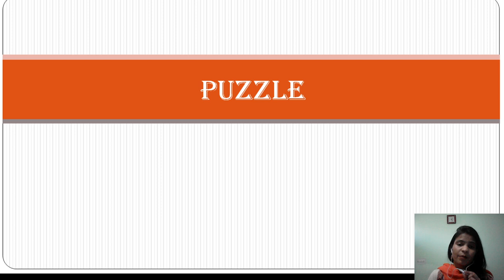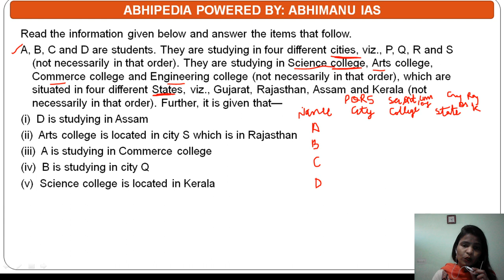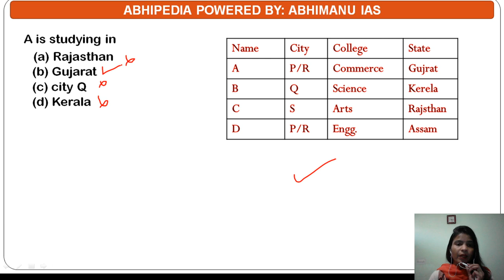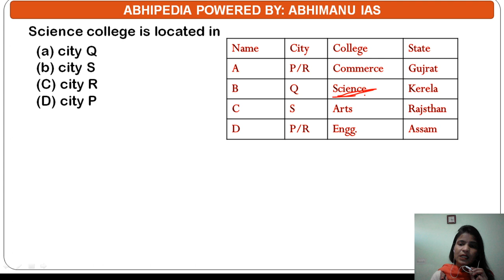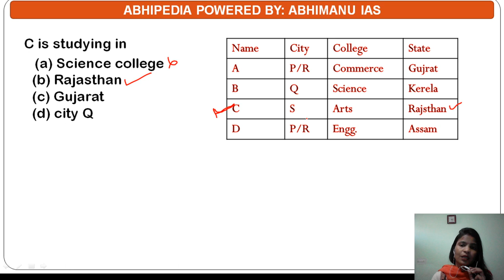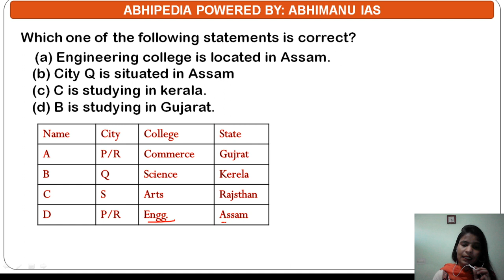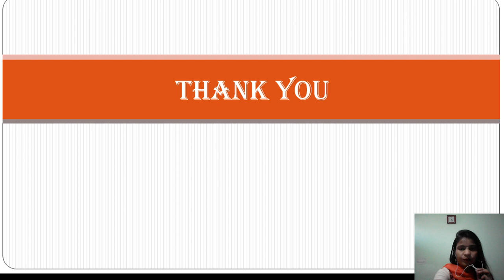Puzzle1 I Logical Reasoning I T-5 Series I By Munesh Ma'am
Abhipedia powered by Abhimanu IAS brings a "T-5 Series"to sharpen your preparation for IAS 2020.